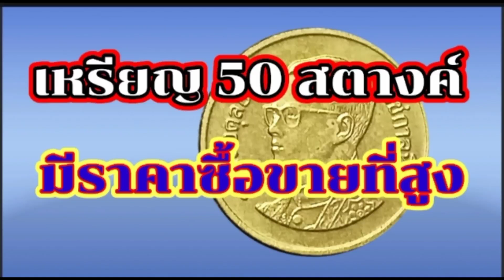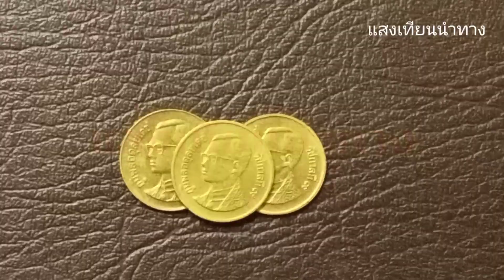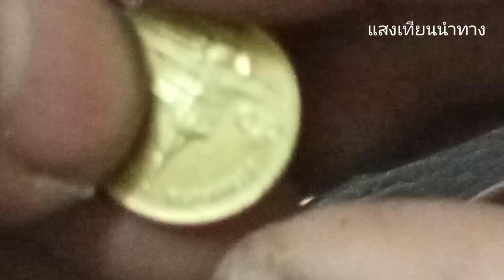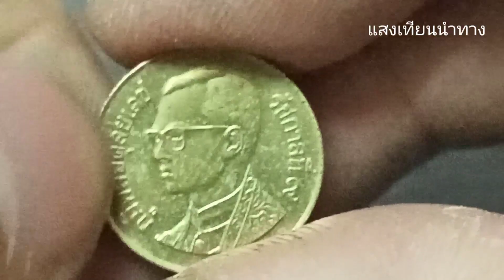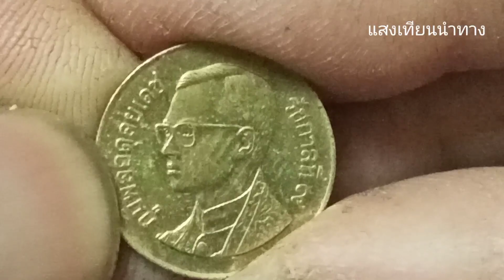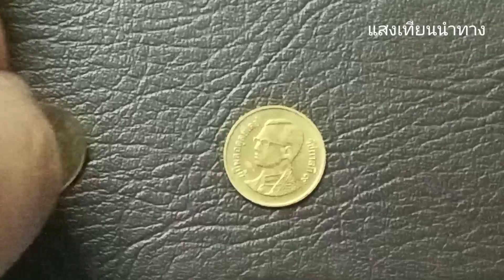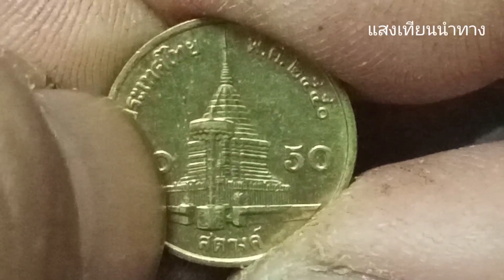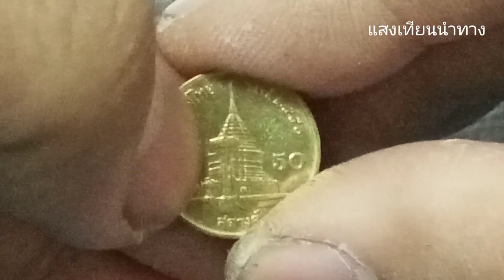เหรียญที่มีราคาซื้อขายสูง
รีวิวเหรียญ 50 สตางค์หายากเนื่องจากต้องการให้นักสะสมเหรียญรุ่นใหม่ได้มีข้อมูลในการศึกษาเกี่ยวกับเหรียญกษาปณ์ของไทย